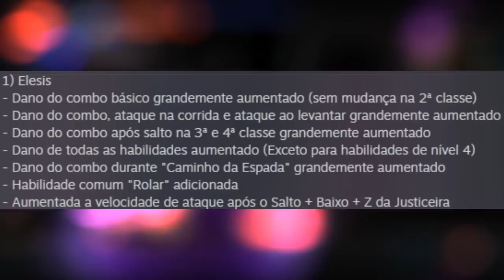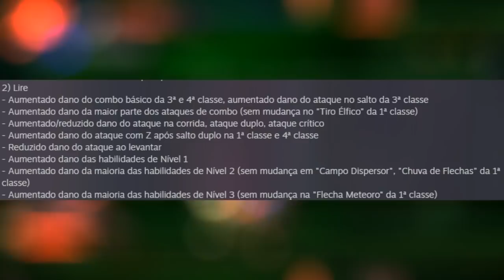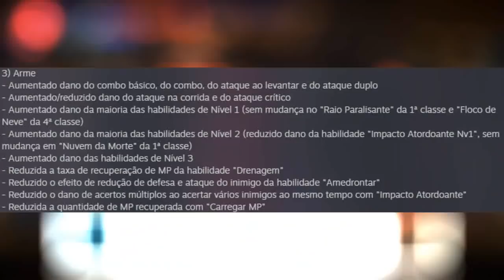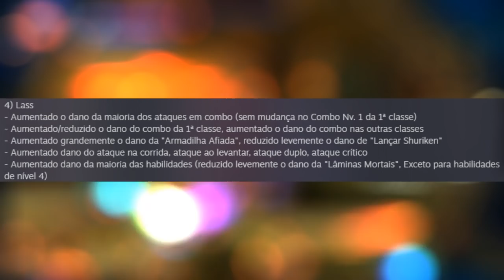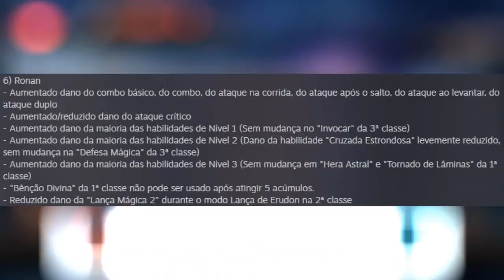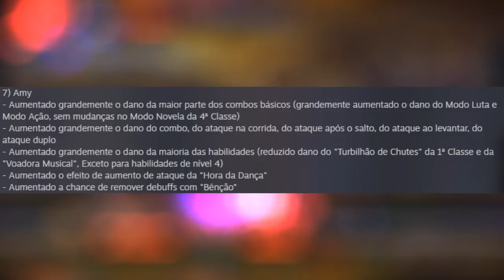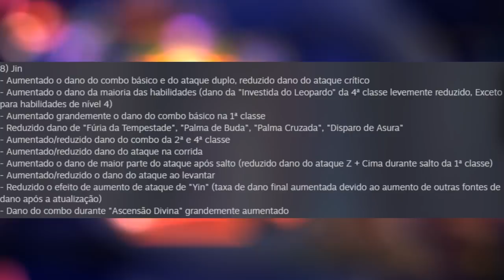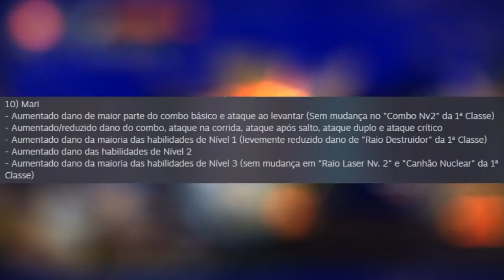Balanceamento Completo - Grand Chase Classic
Veja todos os detalhes do balanceamento da atualização de 22/12/2021.